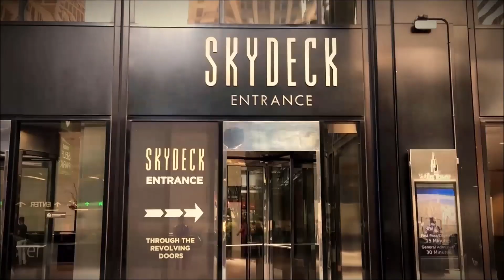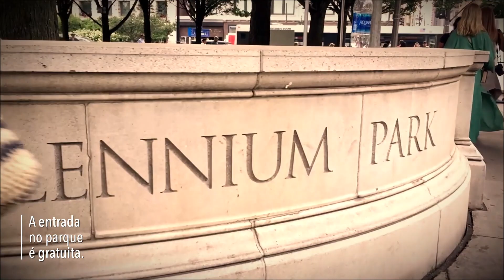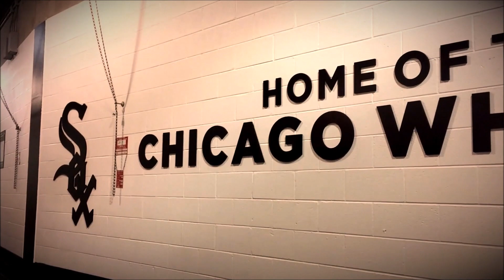Chicago - EUA :: O que fazer para ter um dia inesquecível em Chicago :: 3em3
Neste episódio, visitamos:
1) Skydeck
2) Chicago Riverwalk
3) First Lady Cruises
4) Millenium Park
5) Jogo de Baseball

Imagens: Tiago Caramuru
Texto: Tiago Caramuru
Edição: Tiago Caramuru